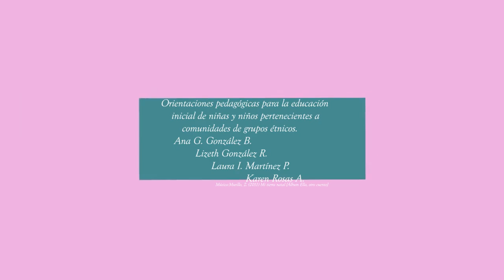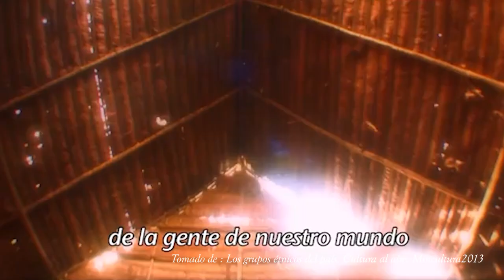Orientaciones pedagógicas en Educación inicial MEII 2024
Orientaciones para Educación inicial.
Práctica saberes ancestrales.
Comunidades étnicas.
Colombia